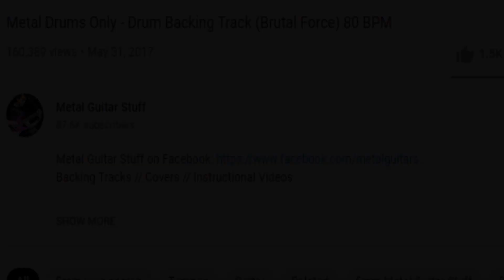Reamp Studio Randoll RGP1000 VS. TRVE TREND KILL CAB / Metal Guitar Stuff drums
Raging Drums used in the video provided by METAL GUITAR STUFF!!!